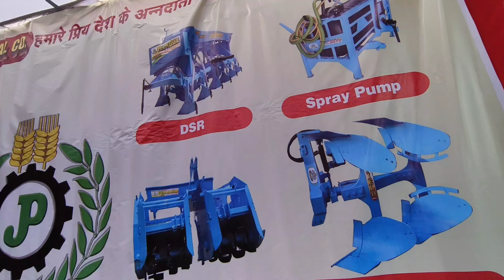भारत का पहला 4 इन 1 सुपर सीडर हुआ लॉन्च 🤯😱🤯 | Field Marshal 813 super seeder